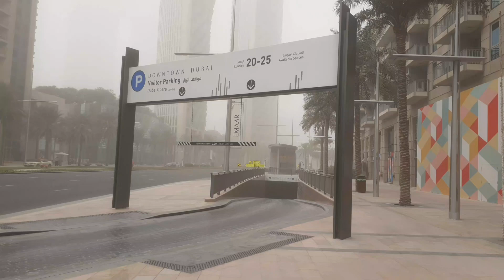Downtown Dubai In The Middle Of A Sand Storm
You are welcome! This chanel is very useful for anyone to travel in Srilanka and UAE Old Round the world. tourists come into a country only if there are valuble and attractive things for them to admire & enjoy. In fact, sri lanka is very rich in such assets unseen elsewhere in the world. sri lanka is a small country. but it is very famous for tourism. There are spectacular sights like beautiful waterfalls,delightful rivers, bluish mountain peaks shrouded in mist, green foliage. sri lankan and UAE  has a beautiful nature and a culture. ancient ruins, historical places, sacred places arts and craft, gems add more value for the tourism.other than the availability of tourist attractions in our country, there has been another important factor that promotes the attraction of foreigners to our country. that is the inborn hospitality of our charming villagers.sea beach is a beautiful place. everybody likes sea beach. sri lankans and UAE are very peaceful. come and visit.

My Srilanka Travel vlogs

My Dubai Travel vlogs